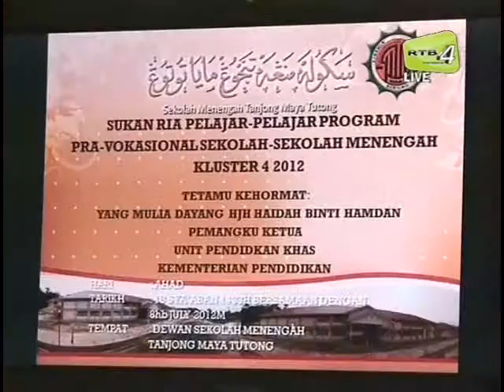Sukan Ria Pelajar-Pelajar Program Pra-Vokasional.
Terbitan: Majalah TV, Unit Rampai Pagi RTB
Arkib Video: RTB News - Video Portal